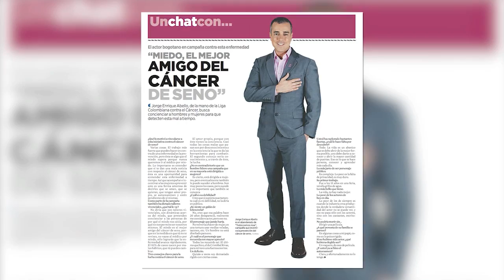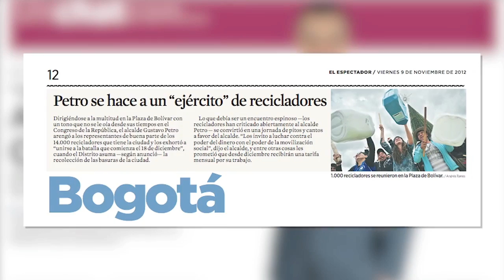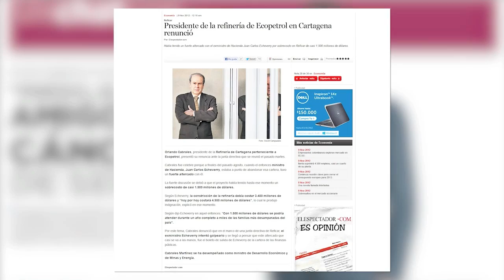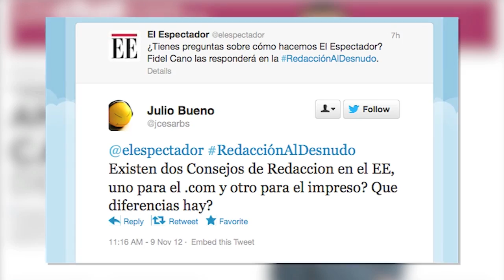70. La Redacción al Desnudo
70. La Redacción al Desnudo